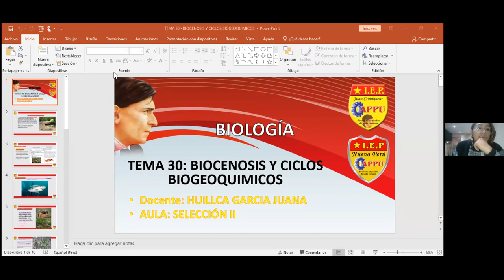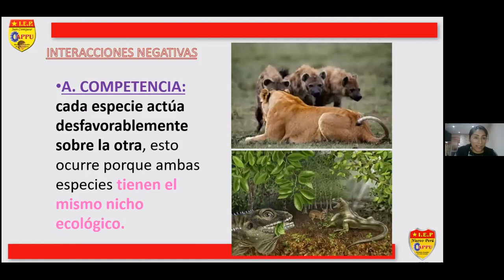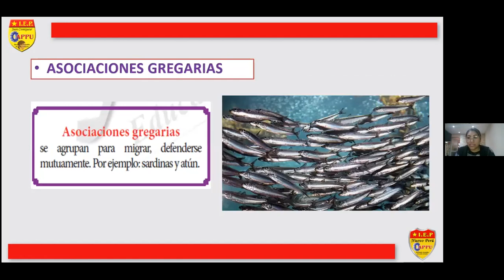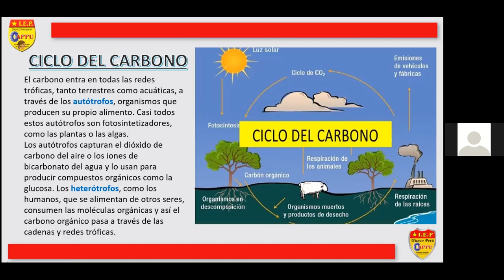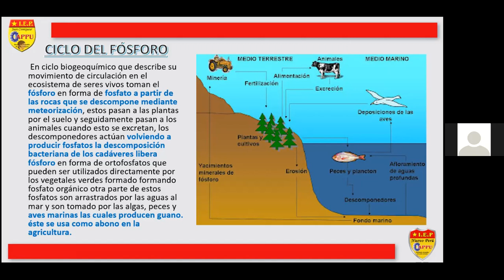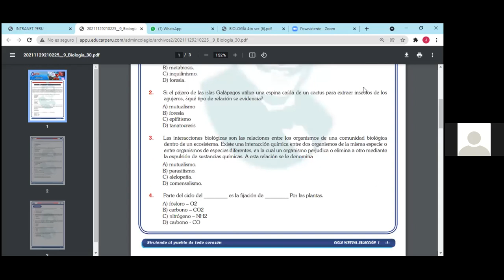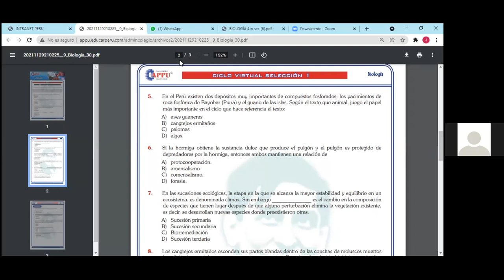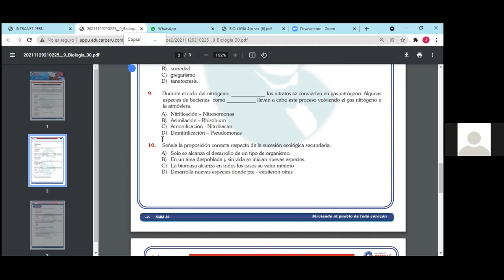SELECCIÓN: 1 - CURSO: BIOLOGÍA - TEMA: 30 - COLEGIO APPU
ECOLOGIA II (BIOCENOSIS Y CICLOS BIOGEOQUIMICOS)